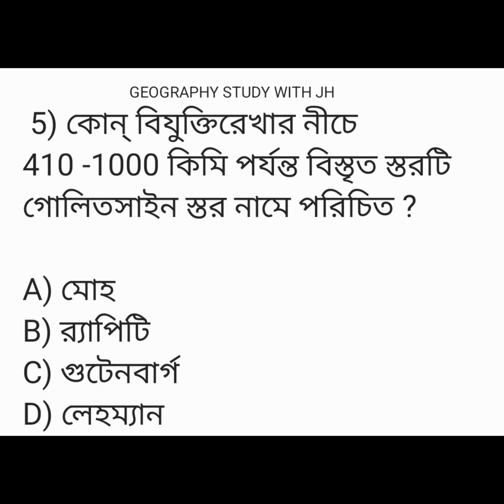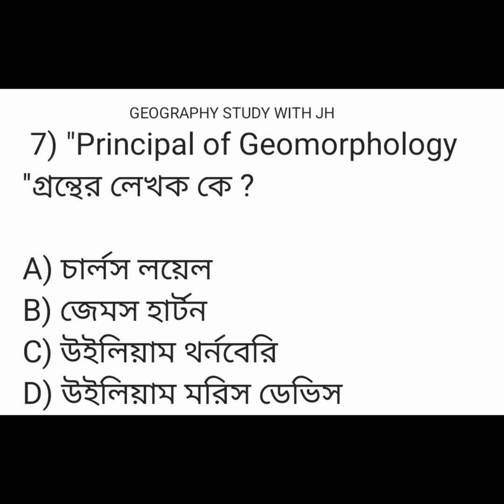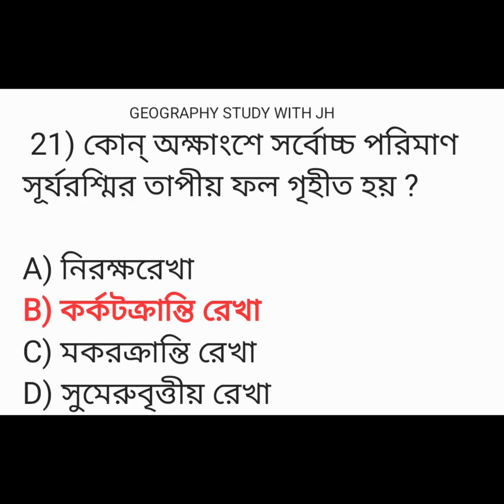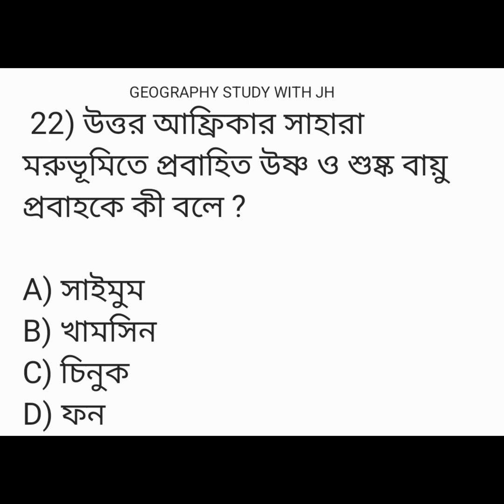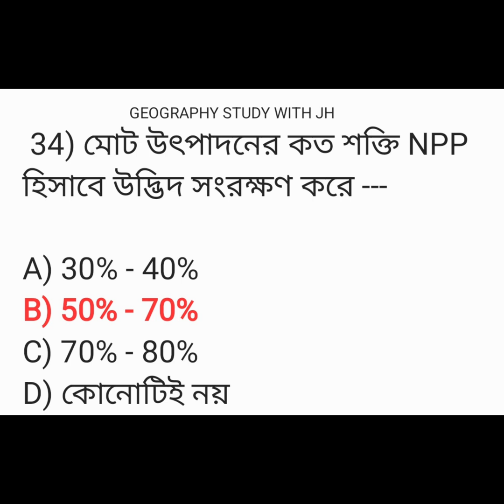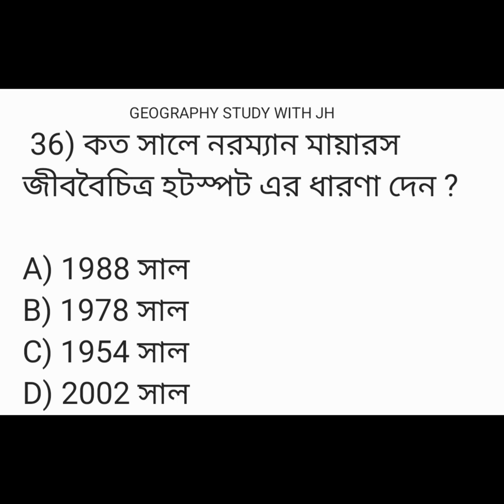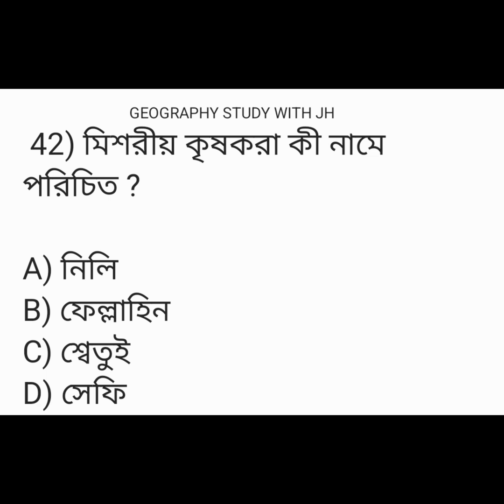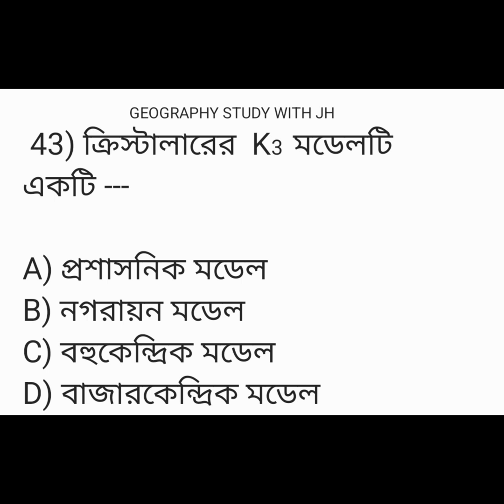Wbssc & Madrasah services commission||GEOGRAPHY || Mock Test-2 || Ep-1|| MCQ(1-45)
এই ভিডিওর মাধ্যমে মাদ্রাসা ও wbssc মক টেস্ট দেয়া হলো আশা করি আগত পরীক্ষায় আপনাদের সবার কাজে আসবে
slst geography mcq practice wb slst geography mcq, best slst geography mcq 2022, Slst geography mcq
 My Audience searches:
geography mcq
climatology slst
geography thought questions
geography short question
map projection in geography mcq
slst 9-10 geography preparation
soil geography mcq questions
madrasa geography mock test
geomorphology mock test
indian geography mock test
Ocean Currents mcq